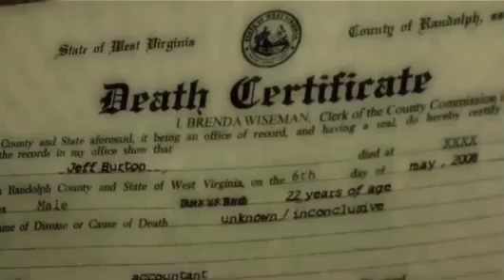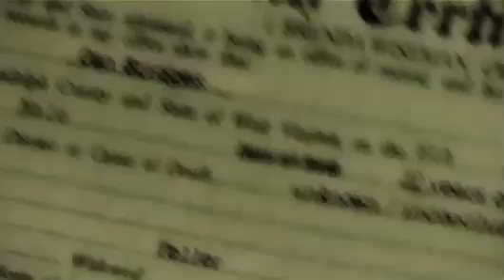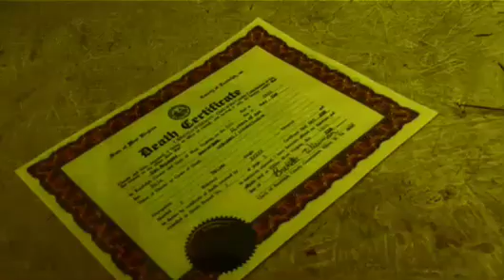The Ward, 48 Hour Film Challenge Salt Lake City 2009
The Award Winning film The Ward from Solar Shock Pictures! Made for the 2009 48 Hour Film Challenge in Salt Lake City.